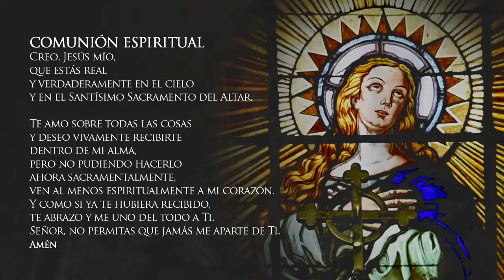LA HORA MILAGROSA, Coronilla a la Divina Misericordia y Santa Misa de hoy jueves 18 de noviembre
LA HORA MILAGROSA de hoy jueves 18 de noviembre, Coronilla de la Divina Misericordia y santa misa con el padre Cristian Echeverry Sánchez.

Dios siempre da cosas buenas, da más de lo que necesitamos. Dios sana, Dios libera, Dios hace milagros. “Les aseguro que si tuvieran una fe del tamaño de un grano de mostaza, dirían a esta montaña: trasládate allá y se trasladaría” Mateo 17, 20

Orar es gritar a Dios nuestro dolor, es hablarle sin miedo. Oremos con valentía y sin cansarnos. Unidos en una sola oración.